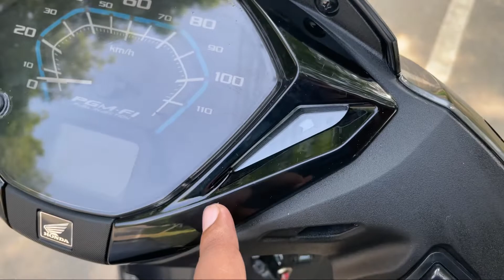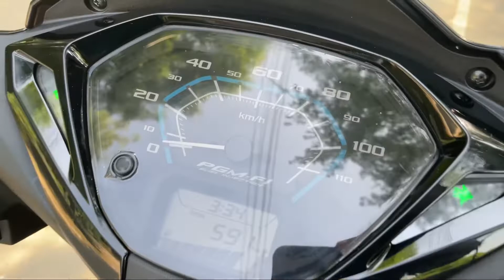Activa 126 BS6 Black Dark Edition 2022 Fully modified | The Autozworld | Pal Unit | Neeraj Gurgaon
Activa 126 BS6 Black Dark Edition 2022 Fully modified | The Autozworld | Pal Unit Kapashera | Neeraj Arts Gurgaon